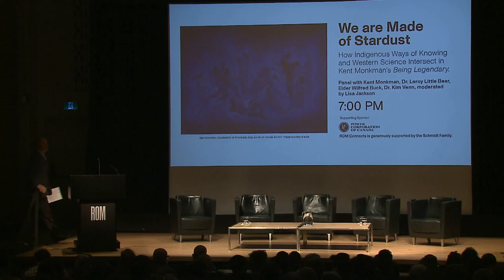How Indigenous Ways of Knowing and Western Science Intersect in Kent Monkman's Being Legendary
This panel brings together some of the most brilliant minds in their fields for a conversation on how Indigenous and Western thinking on knowledge, being, and science intersect, with particular focus on themes explored in the exhibition Kent Monkman: Being Legendary, presented at ROM from October 8, 2022 to April 16, 2023.

Panelists include:

Dr. Leroy Little Bear – a Blackfoot scholar whose thinking compares western academic metaphysics to the Blackfoot cultural metaphysic that has developed from unique relationships to land, the ecosystem and the observable cosmos over a thousand generations in the northern plains.

Elder Wilfred Buck – Cree author, science educator, and Indigenous star lore expert – who posits that the depth of knowledge obtained through Indigenous Methodologies are on par with present day scientific theories put forward by leading scientists.

Dr. Kim Venn – astronomer, physicist and specialist at UVic in observational stellar spectroscopy – who analyzes stars to study the fossil record of the chemistry of the Universe at the time and place where they were born.

Kent Monkman – Cree visual artist and the artist-curator of Being Legendary.

The conversation is moderated by acclaimed Anishinaabe filmmaker and self-proclaimed “science geek,” Lisa Jackson, whose upcoming feature documentary Wilfred Buck weaves together Wilfred’s past and present life with his sky stories as it explores colonization’s impact on Indigenous ways of knowing.

This panel discussion with Kent Monkman, Dr. Leroy Little Bear, Elder Wilfred Buck, Dr. Kim Venn, moderated by Lisa Jackson was recorded Thursday, April 6, 2023 at the Royal Ontario Museum.